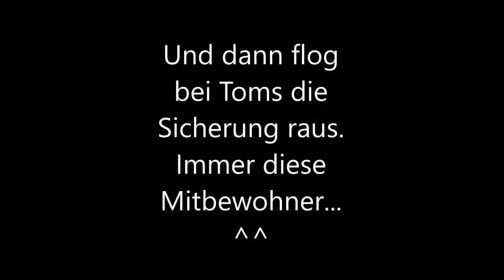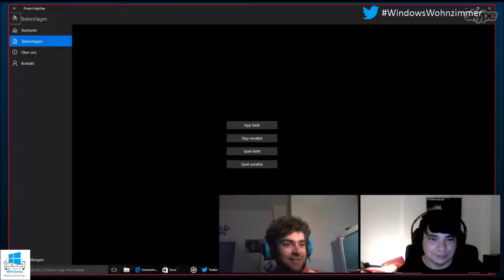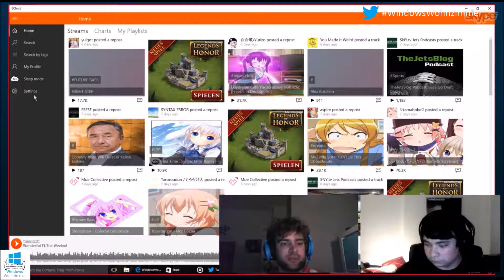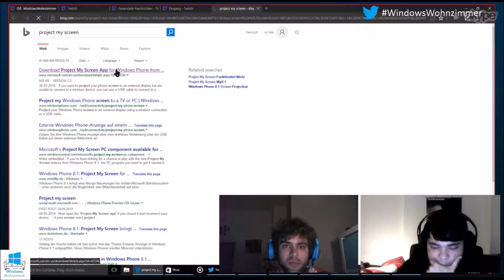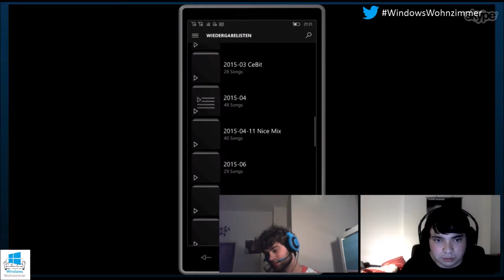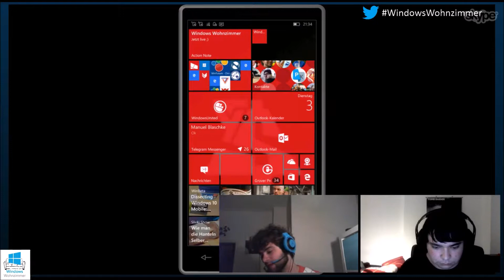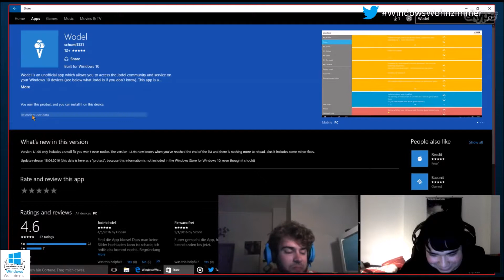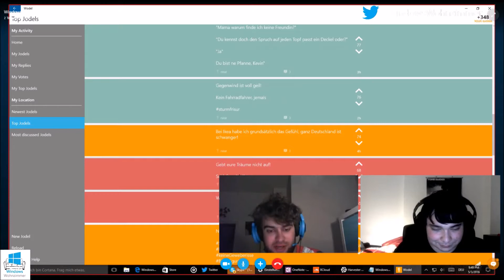Windows Wohnzimmer Webcast Appisode 22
In der 22. Ausgabe unseres Windows Wohnzimmer Webcasts waren wir mal wieder ganz unter uns. Allerdings gab es Werbecodes der Multi-Messenger-Universal-App harvester zu gewinnen! Und auch sonst war die Episode 22 eine regelrechte "Appisode". Überzeugt euch selbst und hört rein!
Nächste Woche , Di., den 10.5. um 20 Uhr werden wir dann den Entwickler Jakob von harvester dabei haben. Und die letzten drei Werbecodes brauchen natürlich auch noch einen Besitzer!

Bleibt mit uns in Kontakt über den Twitter-Hashtag WindowsWohnzimmer! Folgt @Tomas_Freres, @TechNils und @NoMercyWWE auf Twitter!
Habt ihr auch Interesse einmal live per Skype mit uns zu quatschen? Dann schreibt uns auf Twitter eine PN.